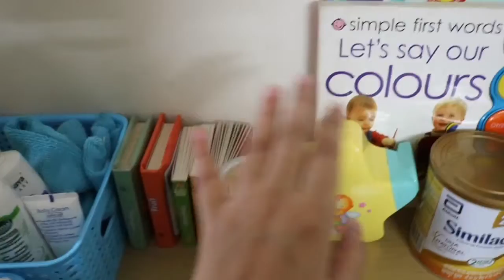How to organize Baby's Clothes || कैसे सेट करे बेबी के कपडे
First time mom sharing her motherhood journey and experience. Follow us for some parenting hacks, Baby DIY, and everything about my pregnancy journey.

I am not a parenting expert so it is quite possible that what has worked for my baby may not work for yours. Each baby is different but yes we can learn from each other for the sure.